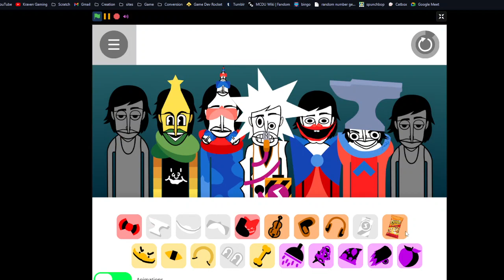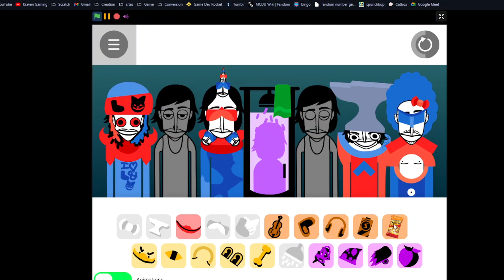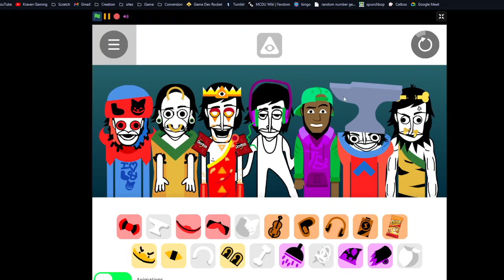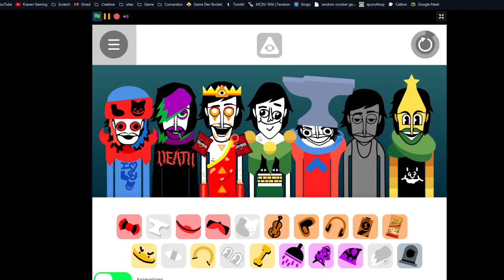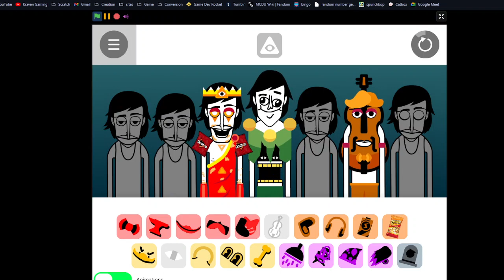Pollywog Mix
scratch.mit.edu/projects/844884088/